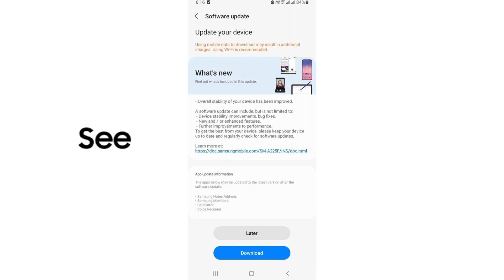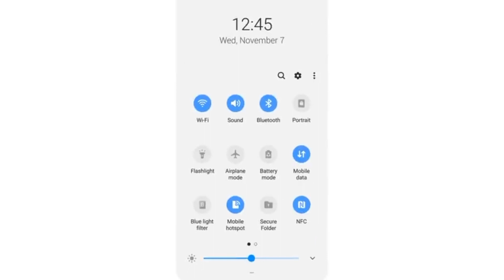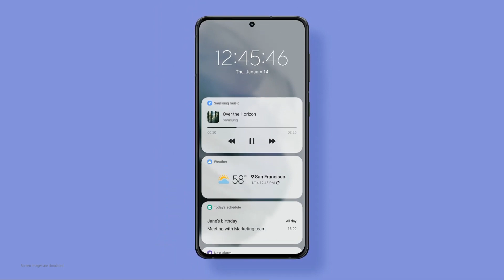Samsung Released OneUI 5.1 Update In INDIA - F23,A53,A52s,A33,A51,A71,A73,A52,A72,A32,F12,F22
KEEP SUPPORTING 😍👍👉🔔✅..

KEEP LOVING ❤️💛😍✅..